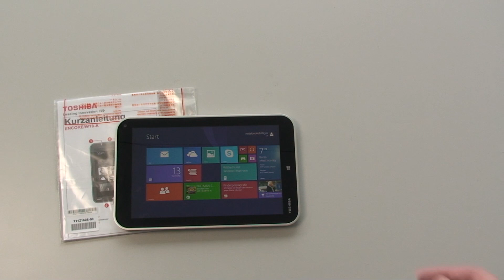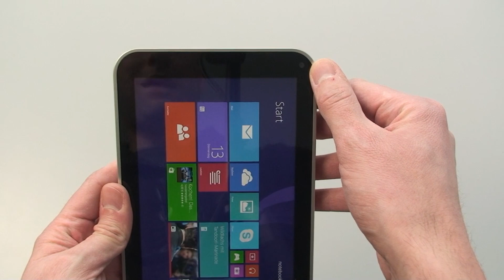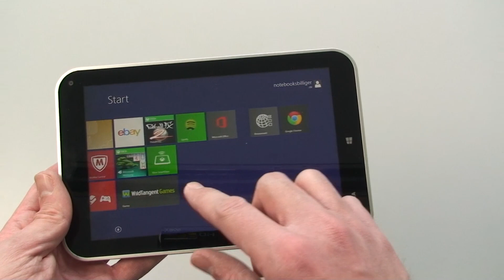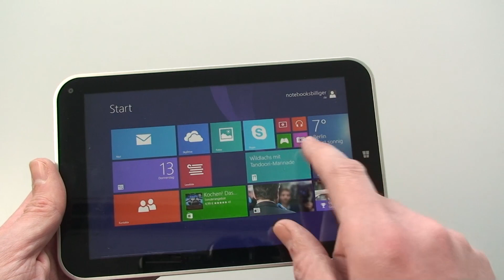Toshiba Encore WT8-A-102 Windows 8 Tablet Hands On Test - Deutsch ►► notebooksbilliger.de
Inhaltsangabe des Videos:
► bis 0:46 Vorstellung des Tablets und des Lieferumfangs
►► ab 0:47 Rundumblick -- Anschlüsse, Lautsprecher, Micro-SD-Karte, Kamera, etc.
►► ab 1:55 Display und „Innere Werte"
►► ab 2:18 Windows 8.1 (Kachelsystem und Desktop)

Hands On des Tablets Toshiba Encore WT8-A-102 Windows 8 mit einem Rundumblick und Details zu den technischen Daten sowie dem Windows 8.1.

Produkteigenschaften:

Toshiba Encore WT8-A-102 Tablet 20,32cm (8") 32GB eMMC 2GB LP-DDR3
20,32 cm / 8" Touch Display // 2GB LP-DDR3 (1600MHz) // 32 GB eMMC // micro HDMI // Bluetooth 4.0 // Win 8.1 inklusive Microsoft Office Vollversion